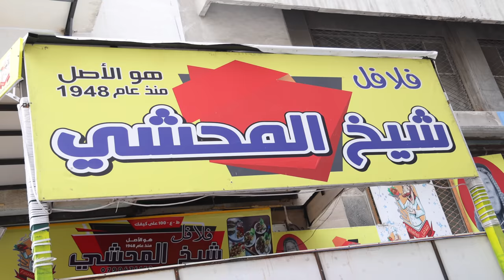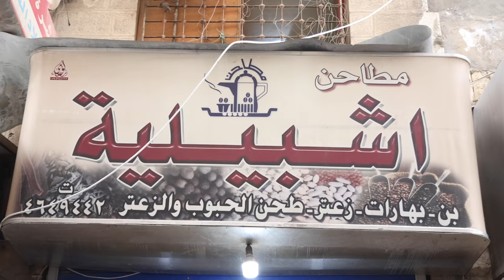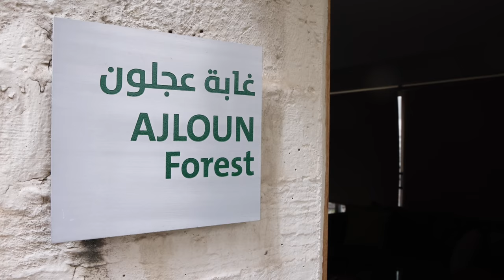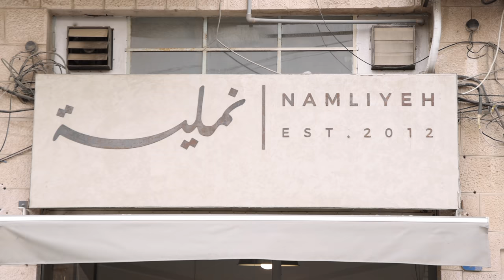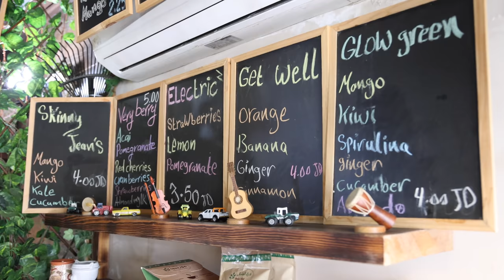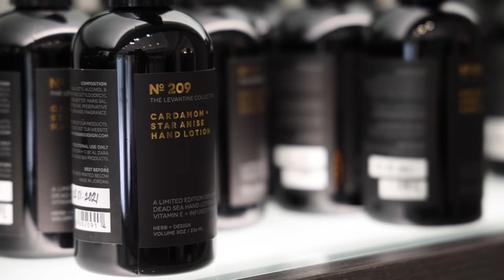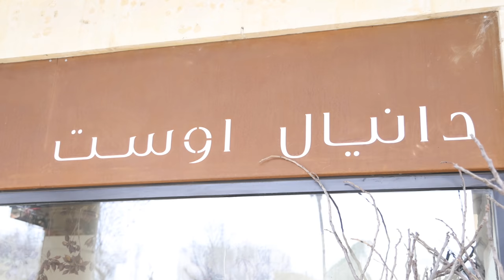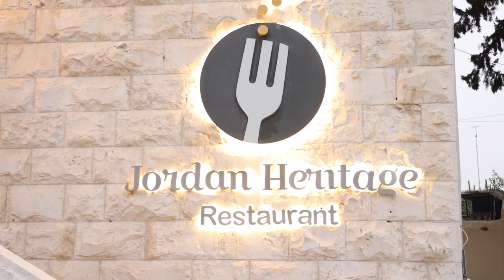"Mission Nature Jordan"; The Movie, Day 2